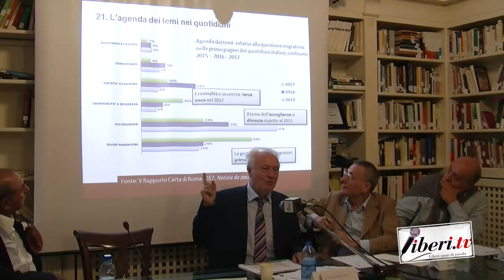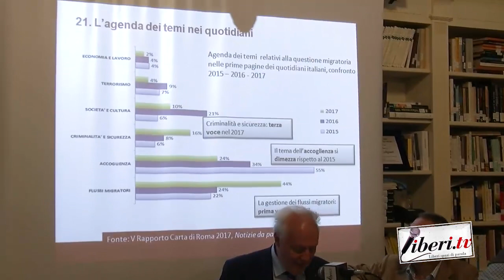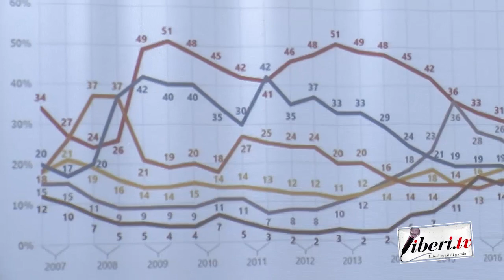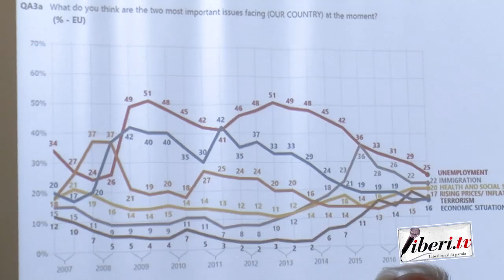Mario Morcellini - Università d'estate - 29 agosto 2018, Soveria Mannelli (Cz).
Mario Morcellini, Commissario AGCOM - Università d'estate - 29 agosto 2018, Soveria Mannelli (Cz).